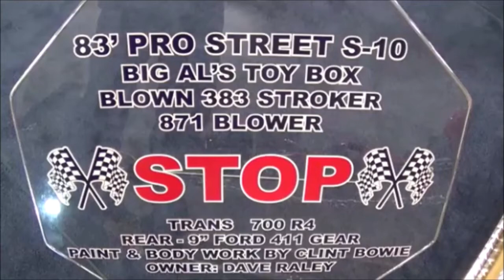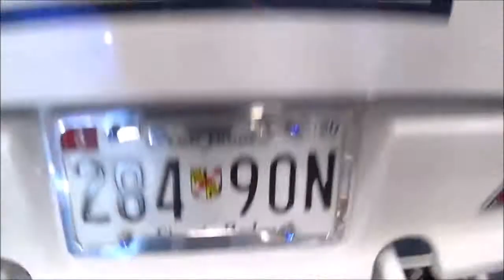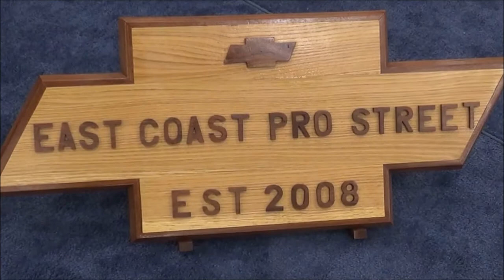1983 Chevy S10 Blown Pro Street Pickup Truck Dreamgoatinc Hot Rod Custom and Muscle Car Video